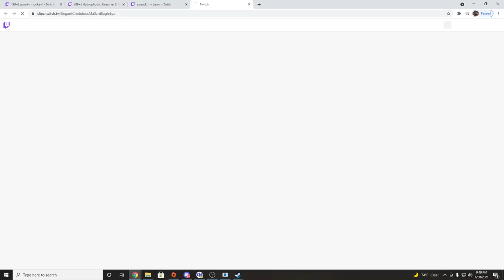[Criken] Subnautica: Below Zero : Streamer yells at harmless fish - Subnautica Day 3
Criken plays Subnautica: Below Zero
Originally aired Jun 30, 2021